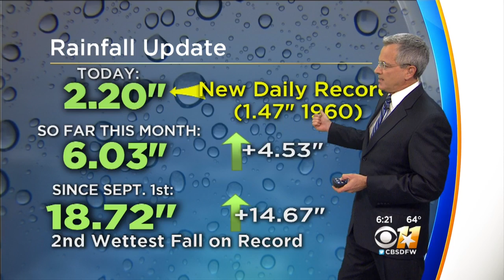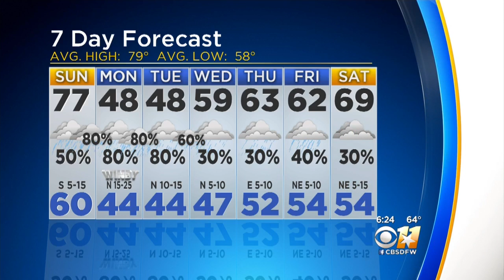Jeff Ray's Weather Update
Severe weather made its way through North Texas Saturday, but the rain isn't done.